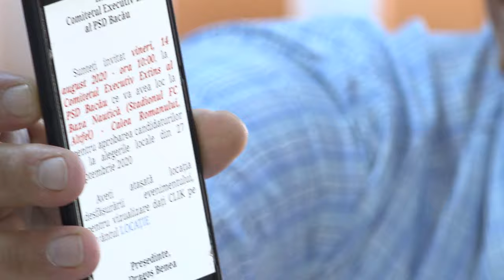LA BALCANI Sedinta Consiliului Local din 14 aug FILMARE EXCLUSIV TV 4K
LA BALCANI, județul Bacău, Ședința Consiliului Local din 14 august 2020 FILMARE EXCLUSIV TV 4K.

Cu stimă,
echipa Exclusiv

Vizionare plăcută !